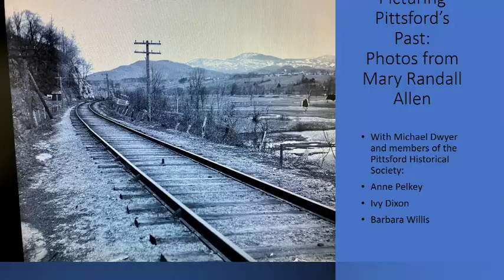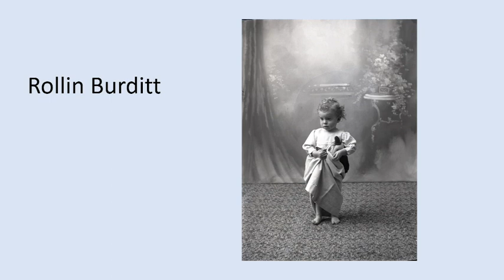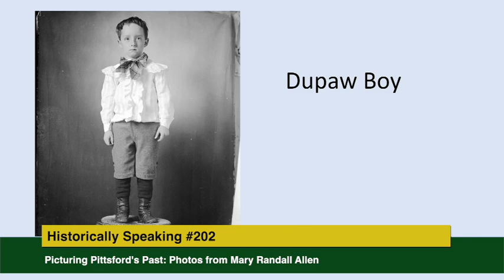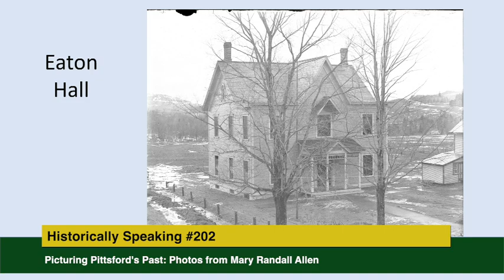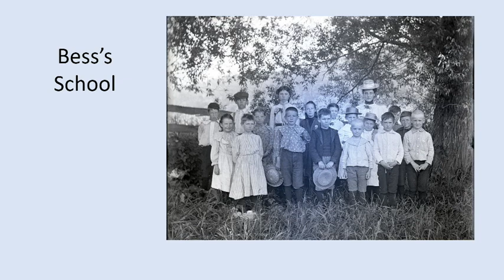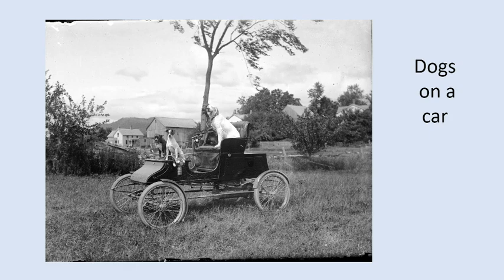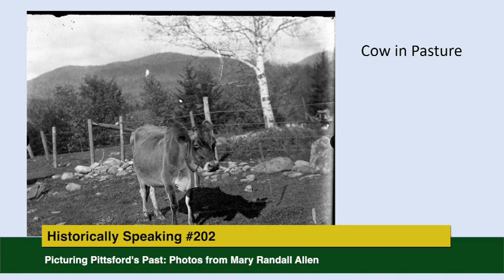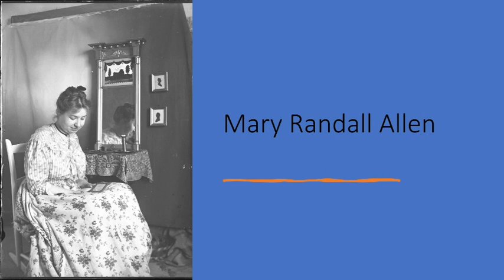Historically Speaking - 202 - Picturing Pittsford's Past: Photos from Mary Randall Allen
Picturing Pittsford's Past: Photos from Mary Randall Allen. Michael Dwyer hosts members of the Pittsford Historical Society, Anne Pelkey, Ivy Dixon, and Barbara Willis, as they share some of their favorite digitized images from the collection.